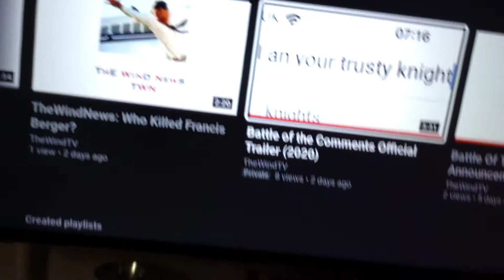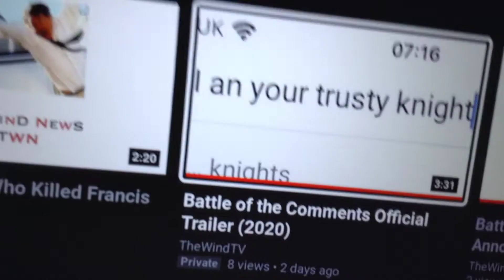Halloween II Reaction Announcement and We Need to talk